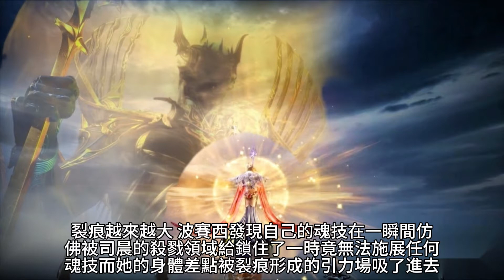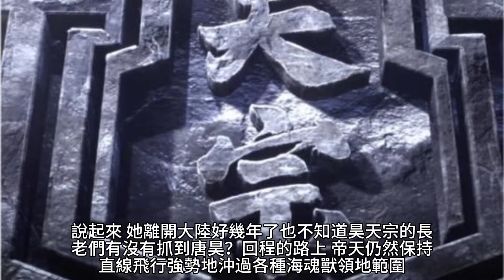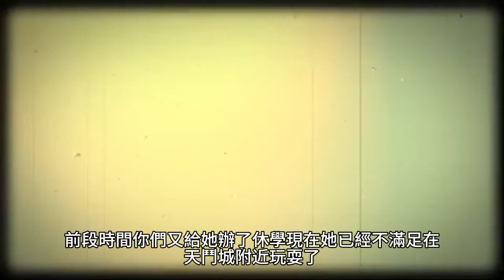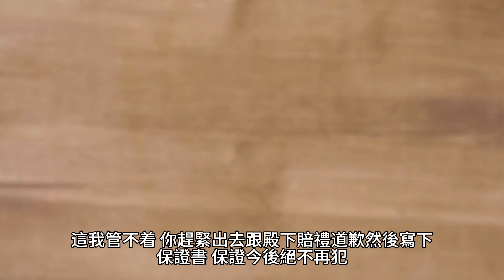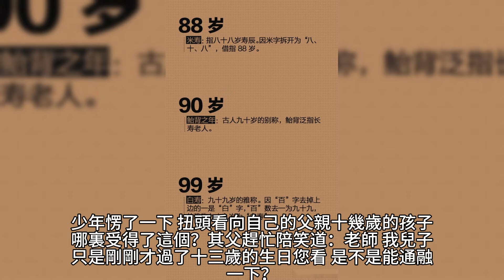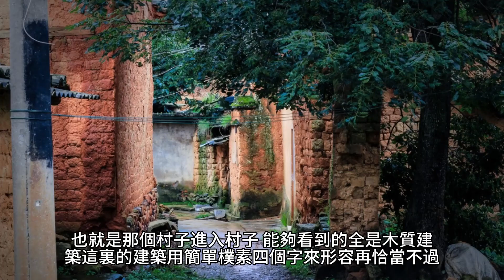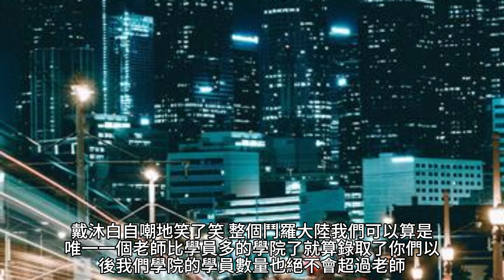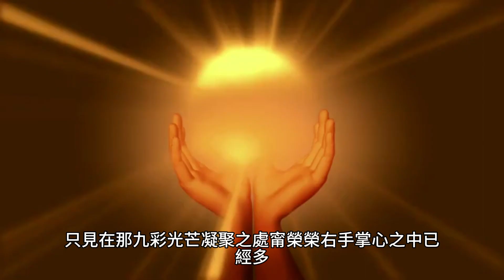【鬥羅：有個鏈愛想跟你談談】 101~110 有聲字幕小說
作者：台首座下小野豬

最新有聲字幕小說 最新有聲小說 最新小說 最新都市小說 最新漫画解说 最新漫画解说 最新多媒體小說 最新聲光文字小說 最新跨媒體小說體驗 最新言情小說 鬥羅：有個鏈愛想跟你談談

☆★有需要的話可以逛逛，小小頻道需要些助力，感謝★☆
[[蝦皮購物]]好店推薦-百品味店

生活用品，零食、吃的、用的都有．